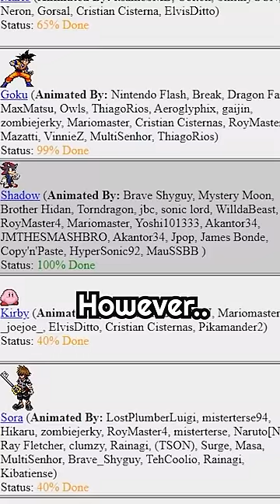These Characters were CUT from the SSF2 Roster...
Honestly I don't mind Anime in Smash Bros.